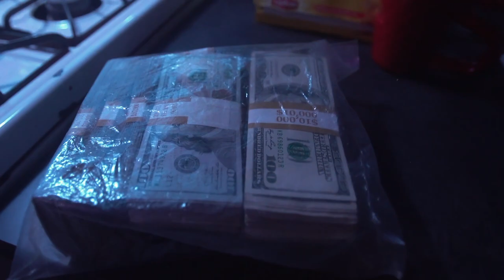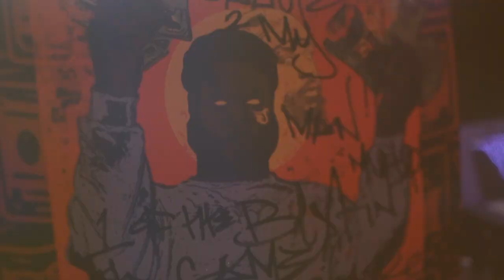(Official Music Video) Tek Shot Ya - Tek (Smif-N-Wessun) Pro. DJ Kando "I Shot Ya Freestyle"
Tek Shot Ya (Rough Mix) - Tek (DJ Kando)

- Brooklyn Style -

4/20/2022
Promotional Mix Tape Available on SoundCloud
Hosted By Bobbito from Stretch and Bobbito
-You can check the Final Mastered Version-